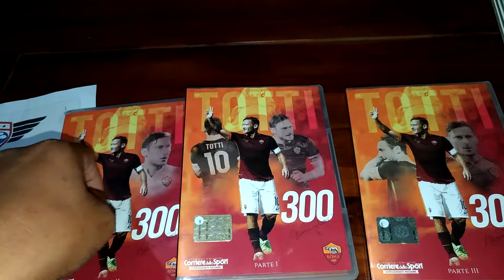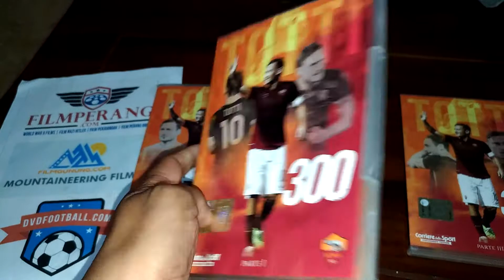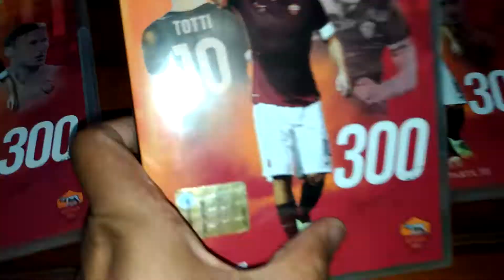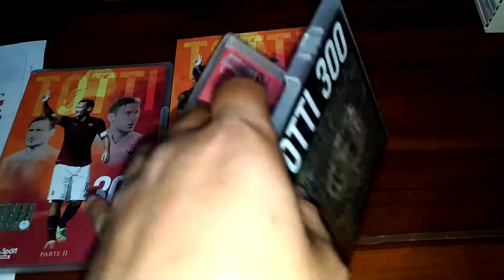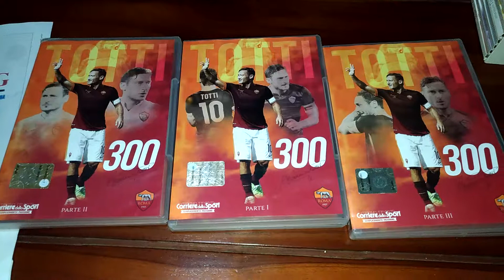300 GOL Francesco Totti - AS Roma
300 GOL TOTTI on His Career With AS ROMA.